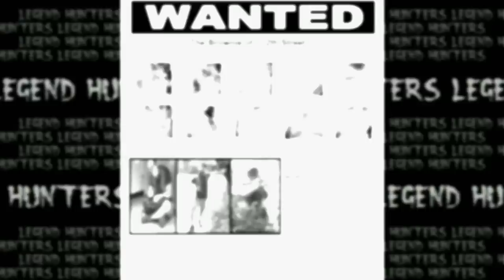VDW: Legend Hunters [Episode 4 Brownie]